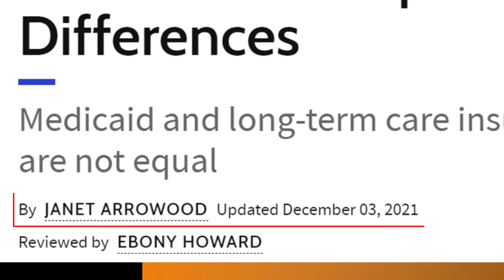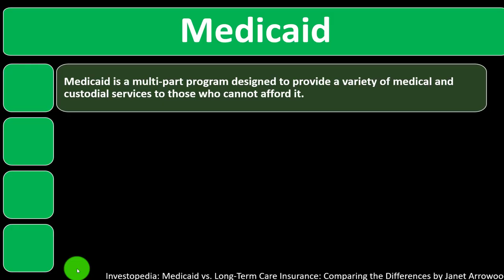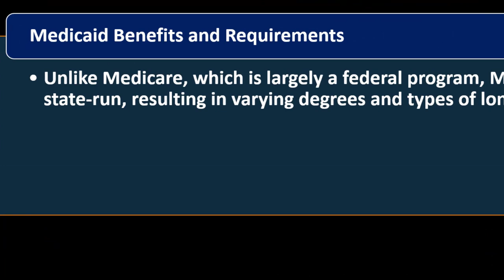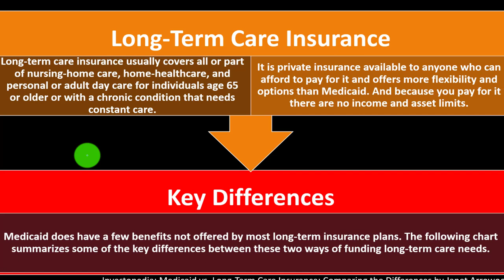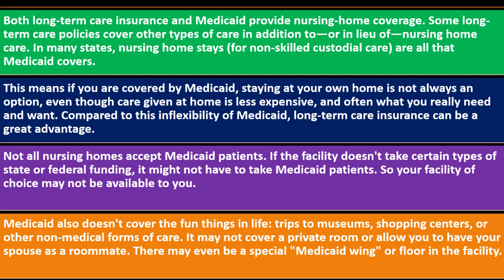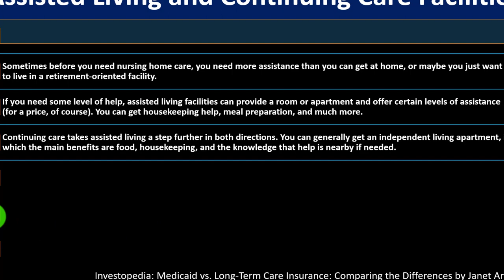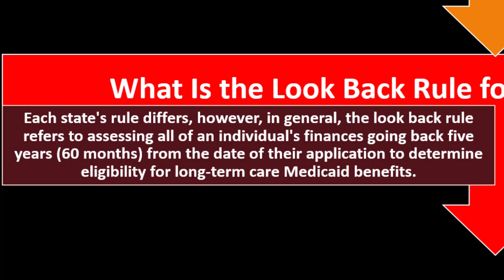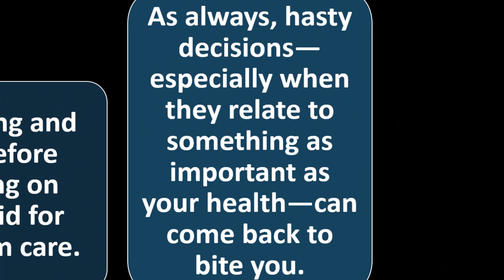Medicaid vs. Long-Term Care Insurance 9380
Medicaid vs. Long-Term Care Insurance
Personal Finance